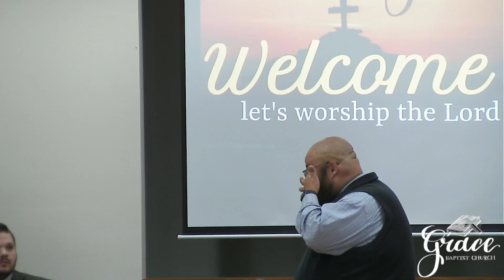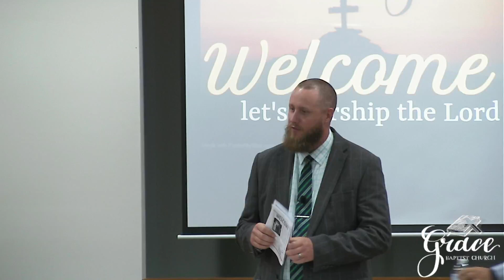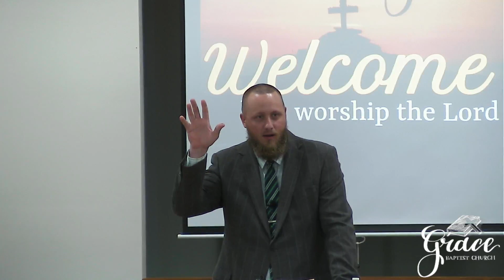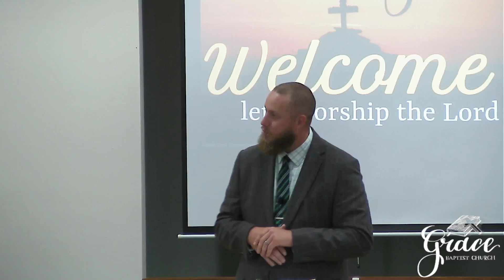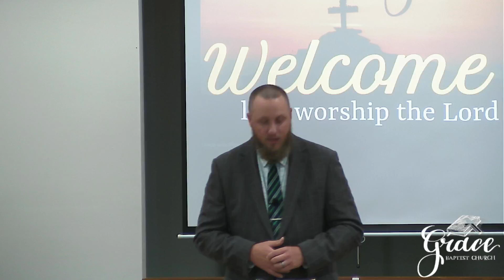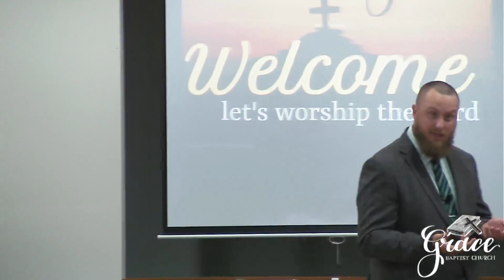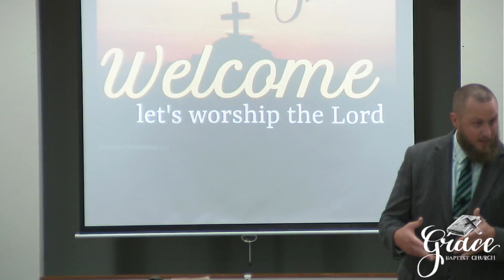We Need S'more Jesus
Romans 5
Bro Caleb Shirely
Wednesday Night 6-21-23
June 2023 Super Church